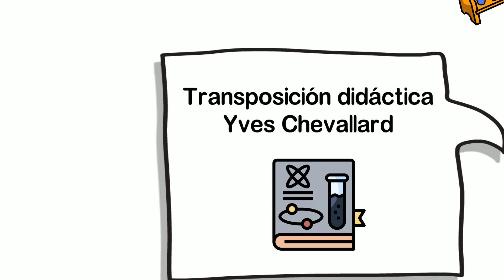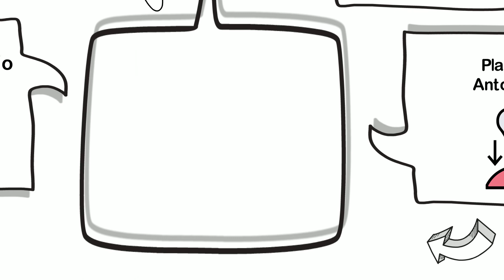sMOOC ¡Eureka! Elementos químicos descubiertos por españoles: Wolframio, Platino y Vanadio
Vídeo promocional del ¡MOOC! ¡MOOC! Proyecto Química Made in Spain